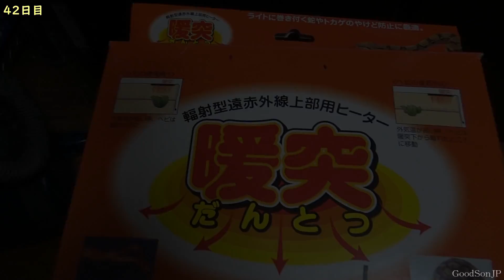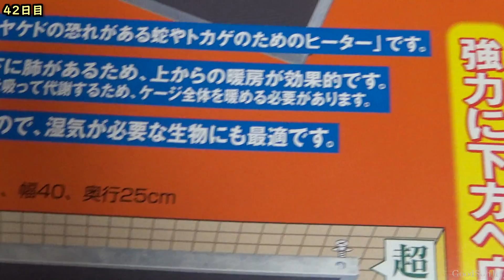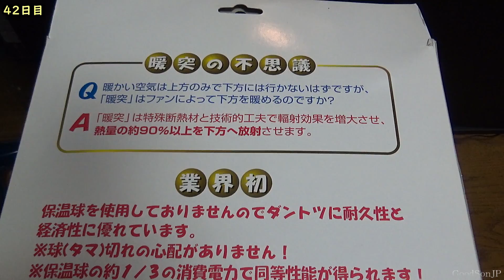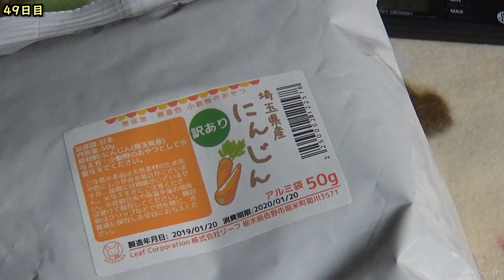ハムスター飼育記 第二期 ③おまけのニンジン与えてみたところ...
ハムスターの手の器用さを目の当たりにしました。
※この動画でいただいたコメントに対する僕からの返信は、毎週日曜夜１０時からの「ぐっさんの生き物放送」にて、口頭で行います。